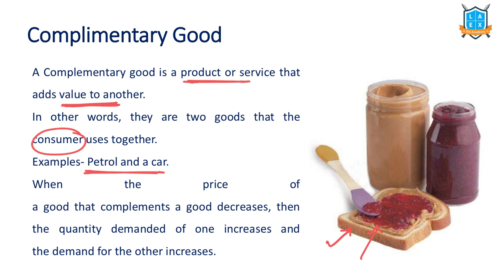What is Complimentary Good? || Complimentary Good అంటే ఏమిటి? || La Excellence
Complimentary Good

Phone:
*Mana La Excellence Telegram Channel Link*

Address:
La Excellence IAS
1st floor, #1-10-223/s,

English:
La Excellence IAS Coaching Institute
Kannada: